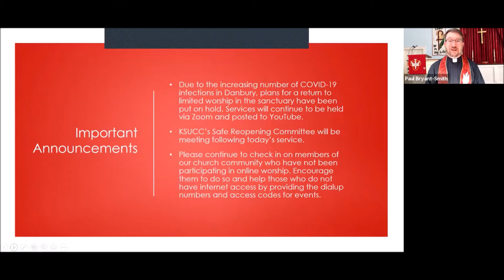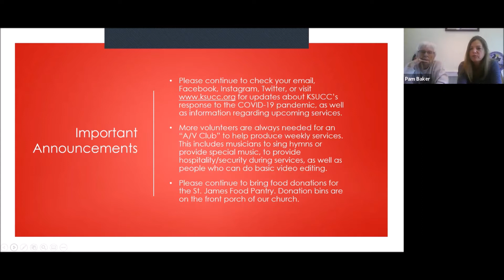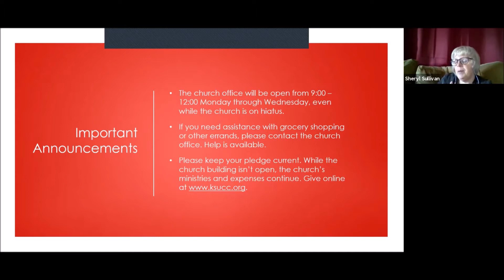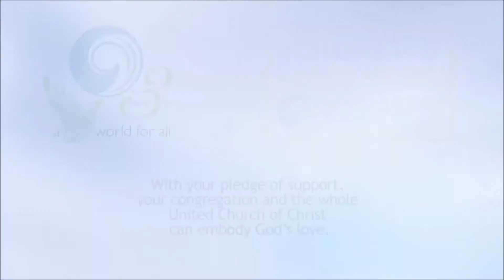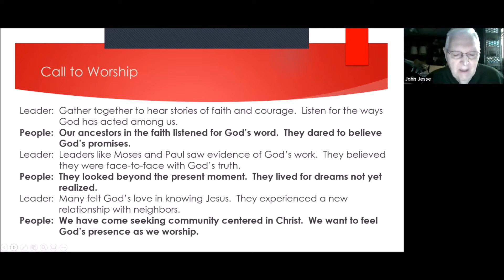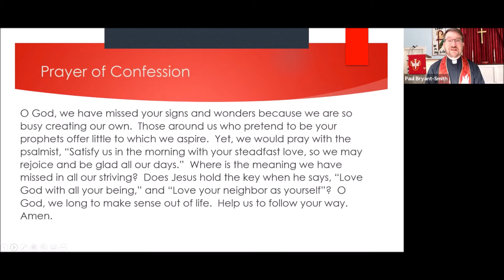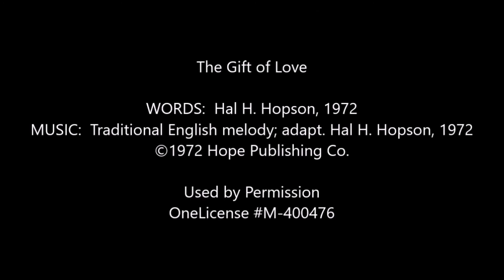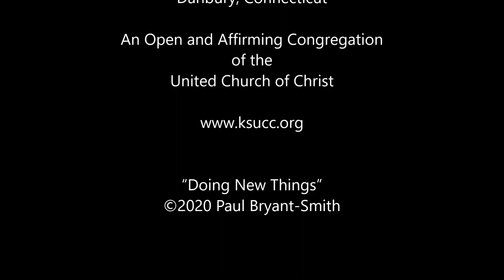2020-10-25 Worship Service: Doing New Things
Reformation isn't about what happened in the past.

00:21 - Announcements
08:27 - Three Great Loves: Love of Neighbor
11:39 - Introit: Seize the Day
15:33 - Call to Worship
16:43 - Opening Hymn: A Mighty Fortress Is Our God
20:30 - Invocation
21:07 - Prayer of Confession/Assurance of Pardon
22:48 - Children's Message: Pulling Together
25:29 - Scripture Readings
             Deuteronomy 34:1-12
             Matthew 22:34-46
29:08 - Sermon: Doing New Things
38:00 - Prayer
44:02 - Stewardship Moment - Heather Linhoff
46:04 - Closing Hymn: The Gift of Love
48:42 - Benediction